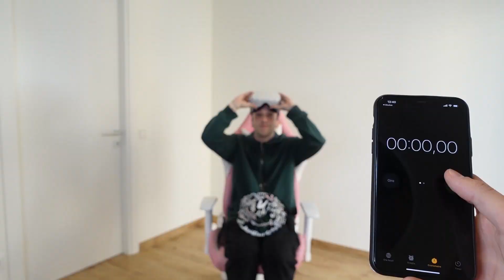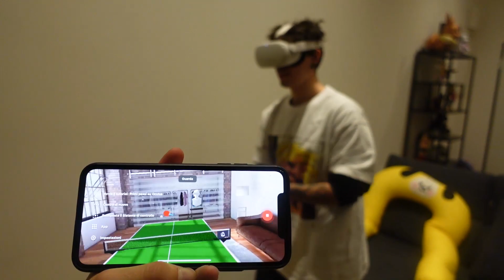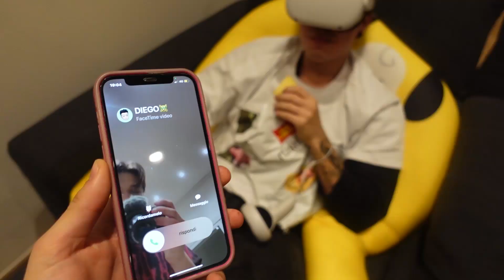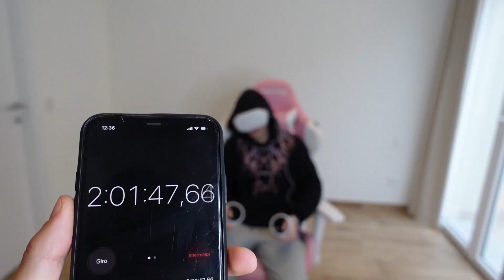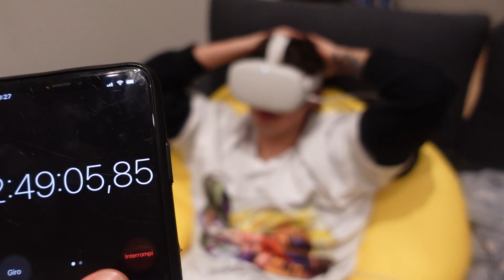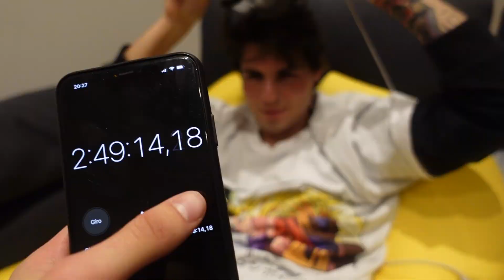L' Ultimo Che Toglie il Visore VR Lo Vince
5 Youtubers si sfideranno e l'ultimo che si toglie il visore vr lo vince.
Mese scorso ho fatto il video dove Sopravvivo Per 24 Ore Con il VR Nel Metaverso

Chi vincerà secondo voi questa challenge? Lele Giaccari, Alessandro Montesi, Dread, Maurizio Valente o Ace?

Volete altre challenge del genere? Magari dove regalo soldi, premi e molto altro?

►1° LIBRO VALESPO
►2° LIBRO VALESPO PER SEMPRE